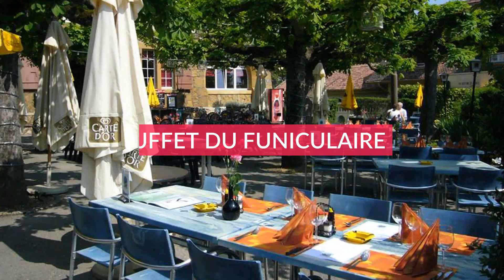BUFFET DU FUNICULAIRE - SWITZERLAND, NEUCHÂTEL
The Funicular Buffet is an establishment frequented by a faithful and cosmopolitan client with the most beautiful natural terrace of the city. the menus of the day that made our reputation and their specialties.

Address: Rue de la Dîme 3, 2000 Neuchâtel, Switzerland

Local Traveller
By Willo’s Worlds